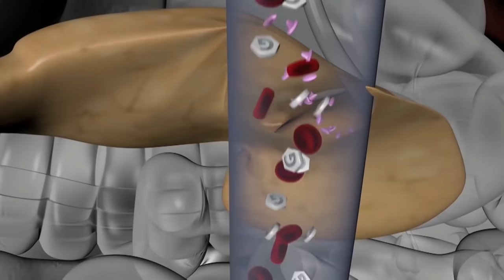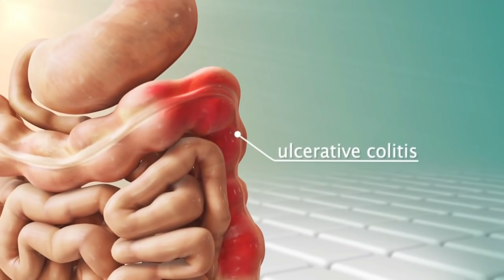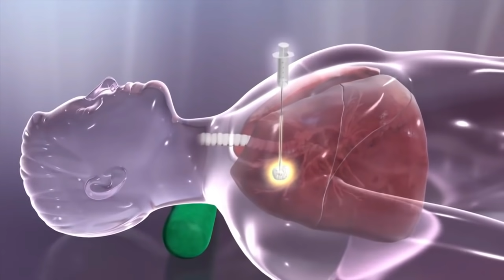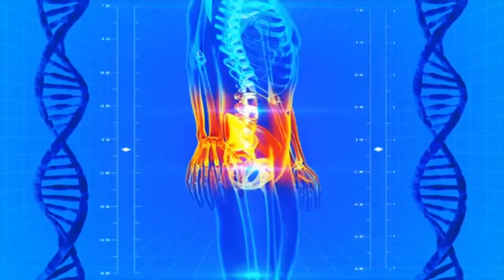कैंसर की पहली स्टेज में शरीर में दिखते हैं 8 लक्षण बिल्कुल भी नजरअंदाज न करे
कैंसर कैसे होता है और कैंसर प्रोस्टेट कैंसर क्या है गले के कैंसर के लक्षण कैंसर गले का कैसे होता है इस विडियो में कैंसर के लक्षण इन हिन्दी मे बताये है कैंसर सर्वाइकल, कैंसर के इलाज में खर्च कितना आता है और प्रोस्टेट कैंसर के लक्षण, रक्त का कैंसर के लक्षण, बेसल सेल कैंसर के लक्षण, बच्चेदानी के कैंसर के लक्षण, kidney cancer, कैंसर की दवा बताओ, कैंसर की गांठ, कैंसर की आयुर्वेदिक दवा, कैंसर की गांठ का इलाज, कैंसर की रामबाण दवा, आपको कैंसर तो नहीं, इन तरीको से जानें। चोट में लगातार खून का बहना भी कैंसर का लक्षण हो सकता है। अगर कैंसर की संभावना है तो इसके कारण खून मलाशय के द्वारा बाहर निकलता है। यह कोलेन कैंसर का लक्षण है। एक स्टडी के अनुसार 18% लोगो को शौच में बदलाव महसूस होते है। समय, मल और आकार में बदलाव प्रमुख तौर पर सामने आये। वैसे ये बदलाव खाने की वजह से भी हो सकते है। कैंसर की प्रारंभिक सटेज में शरीर का वजन अचानक से घटने लगता है और यह वजन 4 से 5 किलो तक भी 1 महीने के अंतराल में घट सकता है अगर आपको आपके शरीर में ऐसे लक्षण दिखाई दे तो आप कैंसर का डिटेक्टिंग टेस्ट जरूर कराएं. शरीर में छोटी-छोटी गांठे बन्नी शुरू हो जाती हैं अगर आपको किसी जगह पर कोई गठिया फुंसी नजर आए तो आप अपना चेकअप जरूर करवाएं. किसी एक अंग का अचानक से शूज जाना या मोटा होते जाना भी कैंसर के लक्ष्मण माने जा सकते हैं वैसे इसके कारण और भी कई बीमारियों के हो सकते हैं लेकिन आप ऐसा होने पर चिकित्सक से जरूर संपर्क करें. पेट से उल्टी आना और उल्टी में खून आना भी कैंसर के लक्षण हो सकते हैं पेट के कैंसर के दौरान अक्सर ऐसा होता है तो आप अपनी जांच जरूर कराएं. सिर या मस्तिष्क के कैंसर के लक्षण आप अपनी आंखों की रोशनी मे परिवर्तन आते देख पता लगा सकते हैं अगर आपकी मस्तिष्क में यासिर में अचानक से दर्द होना शुरू हो और आंखों की रोशनी जाने लग जाए तो आपको कैंसर हो सकता है. फेफड़ों के कैंसर के दौरान अगर आपको सांस लेने में तकलीफ हो या काफी लंबे समय तक आपको खासी या बलगम की शिकायत हो और आपको चक्कर आते हो आप कई बार बेहोश भी हो जाते हो तो आपकी फेफड़ों में कैंसर हो सकता है क्योंकि फेफड़ों के कैंसर के दौरान शरीर में पर्याप्त मात्रा में ऑक्सीजन नहीं पहुंच पाती जिसके कारण आदमी बेहोश और मस्तिष्क में चक्कर आने जैसी समस्याओं से धीर सकता है.